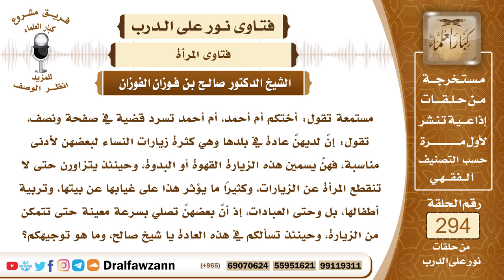4919- عادة خاطئة للنساء في الزيارات المتكررة والتي تؤثر في رعاية بيوتهن وعبادتهن -الشيخ صالح الفوزان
"السؤال: جزاكم الله خيرًا وأحسن إليكم، مستمعة تقول: أختكم أم أحمد، أم أحمد تسرد قضية في صفحة ونصف، تقول: إنَّ لديهنَّ عادة في بلدها وهي كثرة زيارات النساء لبعضهن لأدنى مناسبة، فهنَّ يسمين هذه الزيارة القهوة أو البدوة، وحينئذ يتزاورن حتى لا تنقطع المرأة عن الزيارات، وكثيرًا ما يؤثر هذا على غيابها عن بيتها، وتربية أطفالها، بل وحتى العبادات، إذ أنَّ بعضهنَّ تصلي بسرعة معينة حتى تتمكن من الزيارة، وحينئذ تسألكم في هذه العادة يا شيخ صالح، جزاكم الله خيرًا، وما هو توجيهكم؟
الجواب: هذه عادة غير لائقة، الزيارة في حدود المعقول، والتي لا يترتب عليها مضار ولا مفاسد بين الجارات لا بأس بها، أما إذا كثرت وتكررت وترتب عليها ضياع شؤون البيت، بل ذكرت السائلة أنه يترتب عليها حتى الإخلال بالعبادة، فهذه زيارة لا تجوز، وأيضا لا بد من إذن الزوج، فإن المرأة لا تخرج من بيتها إلا بإذن زوجها، الله جل وعلا يقول لنساء نبيه ﴿‌وَقَرْنَ ‌فِي ‌بُيُوتِكُنَّ﴾ [الأحزاب: 33] من القرار، وهو البقاء في البيوت، لأن هذا أحفظ للمرأة، والنبي ﷺ يقول (لا تمنعوا إماء الله مساجد الله وبيوتهن خير لهن)، فجعل صلاة المرأة في بيتها خير لها وأفضل لها من صلاتها في المسجد، فإذا كان هذا شأن العبادة والخروج لها، وأن أداء العبادة في البيت أفضل من أدائها في المسجد بالنسبة للمرأة لحاجتها إلى البقاء في البيت، وحاجة البيت إليها، فإن غير العبادة من باب أولى، فلا تحرص المرأة على الخروج من بيتها إلا لما لا بد لها منه، ولا تكرر الخروج من بيتها، فإن هذا أصلح لها وأحفظ لها، وأضمن لقيامها بشؤون بيتها، وأضمن لأداء ما أوجب الله عليها من العبادة، وليس في كثرة الخروج إلا المضار وضياع الوقت وإضاعة المصالح الدنيوية والأخروية.
السائل: جزاكم الله خيرًا وأحسن إليكم، تقول: إنَّ إحدى النساء لو نصحتهن أو ابتعدت عن مشاركتهن في هذه الزيارات ينظرن إليها نظرة معينة، وربما يصفنها بالانطواء، فما هو توجيهكم لمن يقاطعهن في هذه الزيارات غير الواجبة؟ ولابد من توجيهكم. يحفظكم الله.
الشيخ: لا يضرها ما يقال عنها إذا تأخرت عن هذه الزيارات التي لا فائدة منها، ولو قيل فيها ما قيل فإنها على حق ومن يتعرض لها ويتكلم بها ليس على حق، وإنما هو ظالم ومعتدٍ، فعلى كل حال الإنسان لا ينظر إلى الناس وما يقولون، وإنما ينظر إلى الحق وإلى الصواب وإلى موافقة الأمر الشرعي، هذا هو الواجب على كل مسلم.

السيرة الذاتية :
للاشتراك في قناة الشيخ صالح الفوزان

4_الشيخ عبد العزيز بن باز
ht"